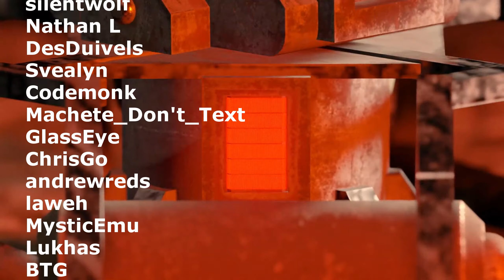Solid Fuel to Rocket Fuel ⚙️ Factorio on a 45 ∠ Ep28 ⚙️ Gameplay, Lets Play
Welcome to a New Series, the plan is a simple one, Take everything I know about Factorio and throw it out the window!
I gave myself a new challenge to relearn everything, with one simple change to how your build in Factorio

QOL Mod list: AAI Vehicles Miner
Blood & Gore
Bullet Trails
Companion Drones
Deadlocks stacking beltboxes and compact loaders
Death Counter
Death Markers
Dirt Path
Inbuilt Lighting
Max Rate Calculator
Mining Drones
Mining Drones mining Vehicle
Where is MyBody